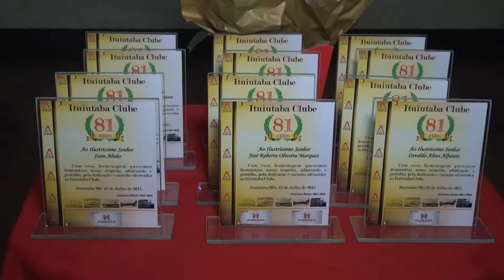PVS TV NOVIDADES - REPORTAGEM 81 ANOS ITUIUTABA CLUBE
PvstvNovidadesHOMENAGEM documento especial 07/2017
O Ituiutaba Clube comemorou seus 81 anos. Apresentamos a reportagem completa dos melhores momentos dessa inesquecível noitada.Veja e compartilhe.